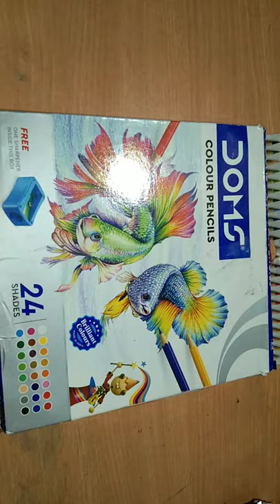Realistic banana drawing,Doms colour pencil..